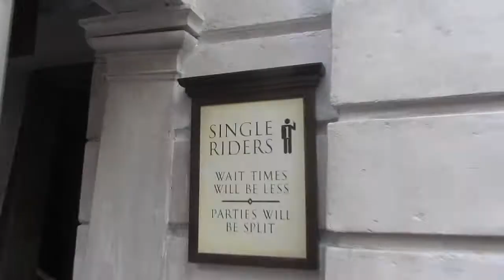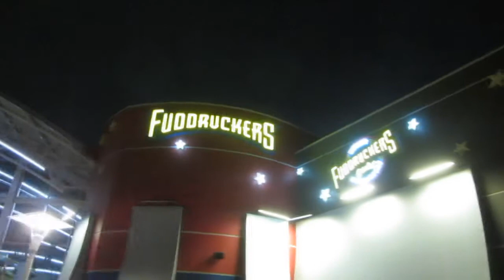BACK AT UNIVERSAL (FLORIDA TRIP PART 12) [Vlog 649]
I got quite soaked today...